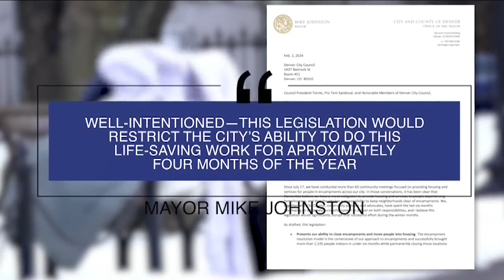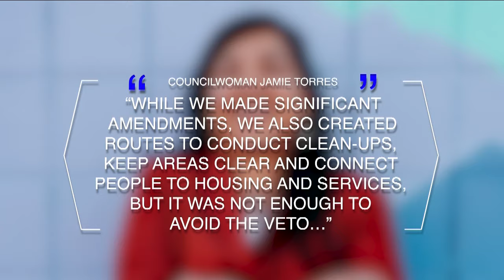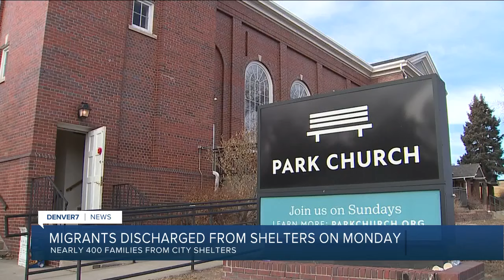Denver Mayor Mike Johnston vetoes council bill preventing homeless sweeps in freezing weather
Denver Mayor Mike Johnston has vetoed the city council’s decision earlier this week to ban homeless encampment sweeps in freezing weather.